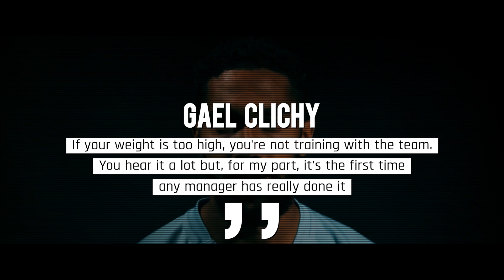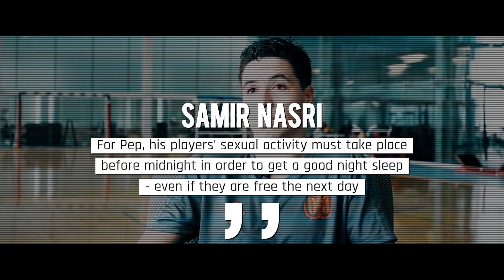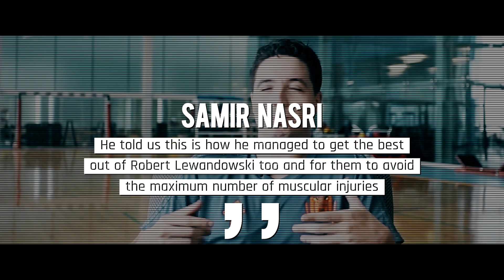5 WEIRD Guardiola BANS You Didn't Know About! These rules make Pep the best coach in the world!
5 WEIRD Guardiola BANS You Didn't Know About! These rules make Pep the best coach in the world!

Hello guys! Pep Guardiola has been considered the best or at least one of the best football managers in the world for years! His teams give fantastic performances and always win at least a bunch of big trophies, but none of that would have happened if the Spaniard had not been a master of creating discipline within his teams!

The success of Pep's players is largely due to the coach's prohibitions, which sometimes even reach the point of absurdity, but they certainly bring the best results! Today we are going to have a look at the five main prohibitions of Guardiola!

Pizza Ban

There is a well-known story: in the 2015/16 season, Leicester's head coach Claudio Ranieri promised that he would treat his boys with pizza if they could withstand the competition of top-notch teams and still win the English Premier League!

With such an unusual motivation, the foxes got the job done by sensationally taking gold medals, though for Guardiola, paltry examples mean nothing!

Pep is a big opponent of pizza and therefore the favorite dish of millions is strictly prohibited for his teams!

It is clear that Guardiola's dissatisfaction is primarily due to the fact that, while eating pizza, the players quickly gain weight and, as a result, are not able to meet the coach's expectations during training sessions and games!

After heading Manchester City in the summer of 2016, Pep kicked off the preseason with a post-vacation check on footballers. Samir Nasri became the manager's first victim. The Frenchman was found to be overweight and gradually fell out of favor with the new coach and was sold to Turkey. Subsequently, going against Guardiola’s demands is  a defeat from the start!

Fruit Juice Ban

Wi-Fi Ban

Fancy Hairstyles Ban

No Sex At Night

We have come to the most delicate topic! If you've never heard of this, then it's time to fix it! Guardiola's obsession reaches the point that he interferes with the privacy of his players and forbids them to have sex after midnight!

According to Josep, it helps footballers to perform at their best and avoid muscle injury!

Who do you think told about that? Exactly! Samir Nasri!

"For Pep, his players' sexual activity must take place before midnight in order to get a good night sleep - even if they are free tomorrow."

"Guardiola said that he placed this rule on Lionel Messi and his muscles have improved since".

"He told us this is how he managed to get the best out of Robert Lewandowski too and for them to avoid the maximum number of muscular injuries," Nasri told L'Equipe a few years ago.

No indulgences, even for the great Leo Messi! Imagine how angry the wife of Argentinean Antonela Roccuzzo was when Pep introduced this rule while working in Barcelona ...

"How could Guardiola control that?" Believe me, he had his own methods! In 2013, El Confidencial published a shocking article from which it became known that Josep appealed to a detective agency, hiring professionals to spy on Gerard Pique. At that time, the Barça defender was having an affair with Shakira and Guardiola felt that the relationship with the pop diva negatively affected the defender.

Pep wanted to know everything - in what places the couple spend their holidays, what they eat and drink, and when they return home!

In addition to Pique, other famous people, such as Samuel Eto’O, Ronaldinho and Deco, were under surveillance.

Over time, the Barcelona players began to notice that someone was constantly watching them, though the club's management convinced them that they were just intrusive representatives of the press. Guardiola, of course, didn’t admit anything either!

Sure, that was too much, but luckily, in Bayern and Manchester City there were no such stories around the name of Pep, and this is already good, as he clearly ceased to feel the measure going too far back then!

All in all, none of this negates Guardiola's coaching genius! His methods of work can be surprising, if not intimidating, but they are effective, which matters most! We wish Pep to continue to conquer the world of football!

Well, write in the comments the topics on which we should make videos below, in order for us to meet your needs! The Top Football channel was with you! Bye-Bye!